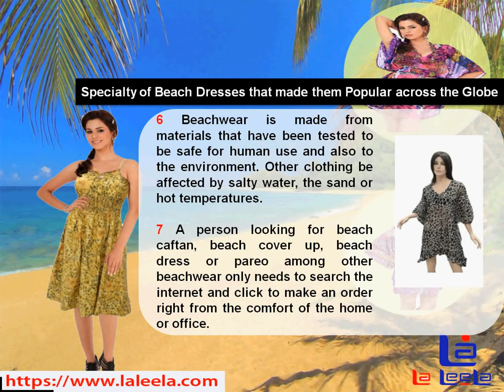Specialty of Beach Clothing that made them Popular across the Globe - Laleela.com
Know the specialty of beach clothing that has increased the demand of beach dresses across the world. World beaches also have played a vital role in making beach dresses popular in beach parties and pool parties. Beachwear is most comfortable in wearing, user-friendly for all segments, safe, convenient and available in variety of color, design and body type. Even they are most affordable compare to other clothes and can now purchase online from the beachwear selling portals. These all benefits of wearing beach dresses have increased their demand. For buying best quality beach clothing, you can